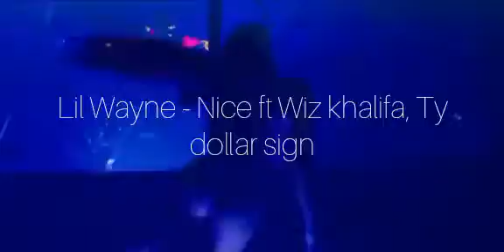Lil Wayne - Nice ft Wiz Khalifa, Ty dollar sign (Official Video)